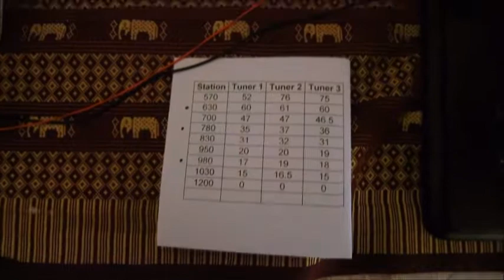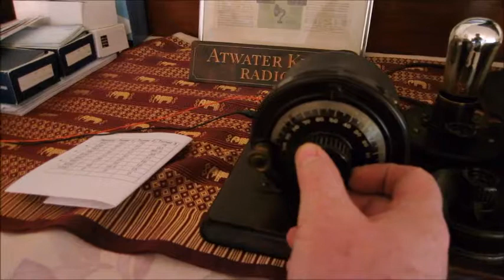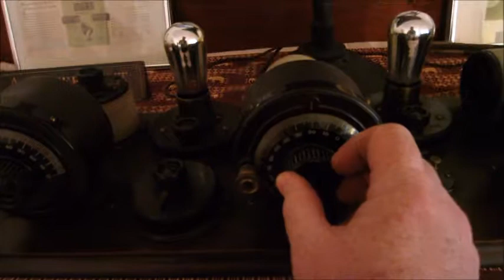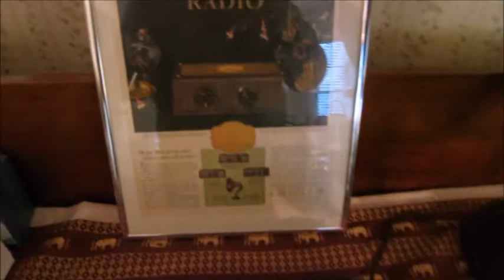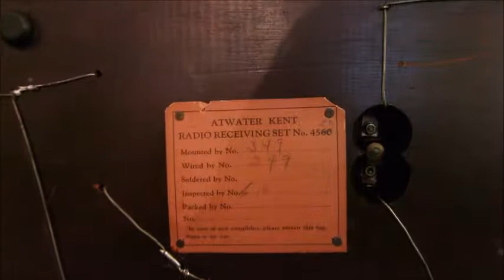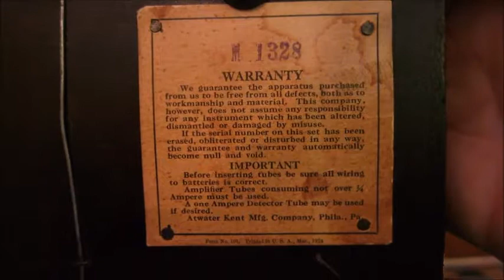Atwater Kent 10B Breadboard Radio-- How to Tune in Stations - First Clip